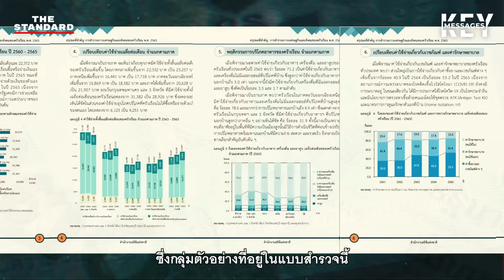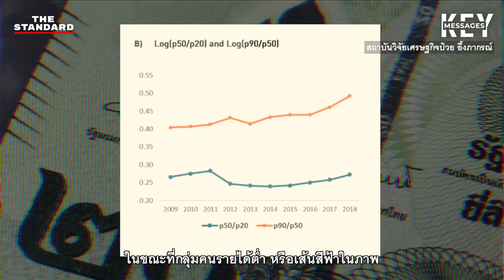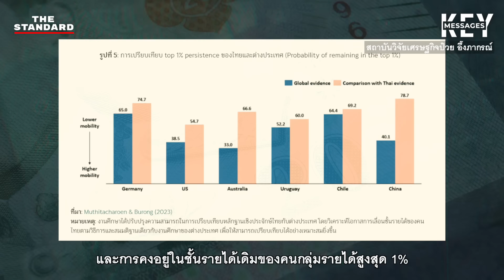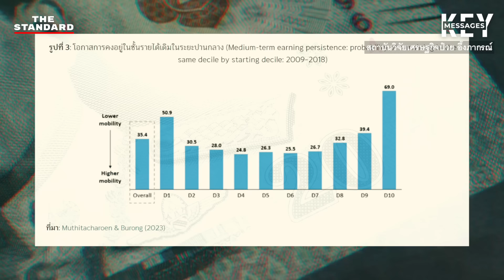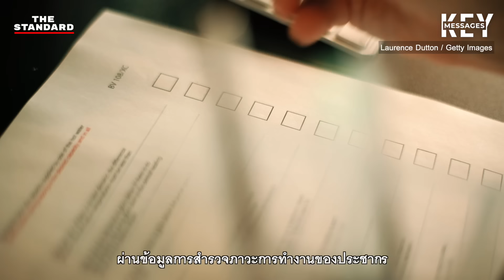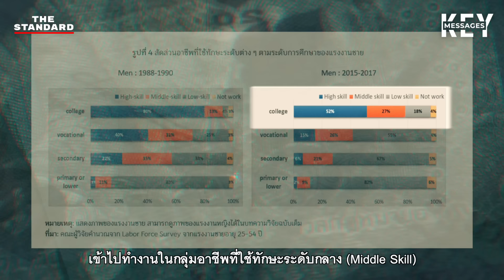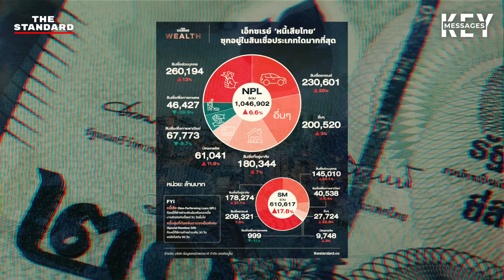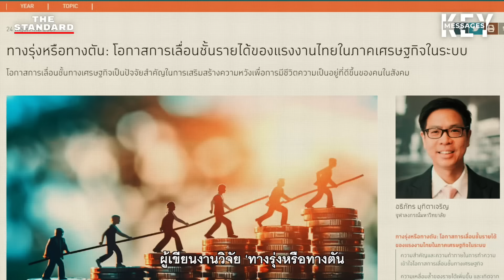ความรวยของคนรวยเติบโตไปพร้อมกับความจนของคนอื่น | KEY MESSAGES #142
สิบปีผ่านไป มีมนุษย์เงินเดือนกลุ่มหนึ่งที่รายได้ของพวกเขาถูกแช่แข็งหยุดนิ่งอยู่กับที่ มนุษย์เงินเดือนกลุ่มนี้คือใคร และทำไมเรื่องนี้ถึงเป็นมากกว่าแค่เรื่องส่วนบุคคล แต่เป็นปัญหาใหญ่ระดับชาติ?

Time Index
00:00 เริ่มรายการ
00:40 คนรวยรวยขึ้น คนจนย่ำอยู่กับที่?
05:57 เด็กจบใหม่หรือไม่ ที่รายได้เท่าเดิม?
08:54 โอกาสในการเลื่อนชั้นรายได้สำคัญอย่างไร